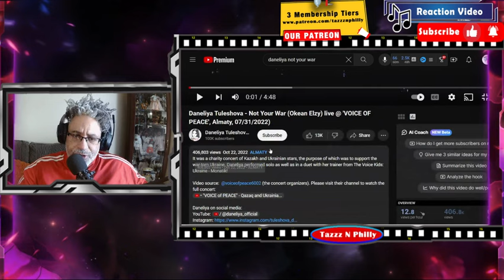🎶DEDICATION SONG Daneliya's 'Not Your War' (Live)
In this video,  we react to the AMAZING Daneliya, and her cover song, "Not Your War".  Originally sang by, Okean Elzy.  A charity concert of Kazakh and Ukrainian stars, the purpose of which was to support the war-torn Ukraine.
⏰TIME STAMP⏰
00:00 Intro Intro
00:34 About Us WATCH
01:18 Intro Reaction & Shoutouts
04:51 Song Play
09:39 Outro Reaction

SHOW DANELIYA SOME LOVE:
▶YT SITE: @daneliya_official

SHOW OKEAN ELZY SOME LOVE:
▶YT SITE: @okeanelzyofficial

▶ Ej Hernandez
▶ LadyOfJazz
▶ Ron R.
▶ Deborah Ritchie